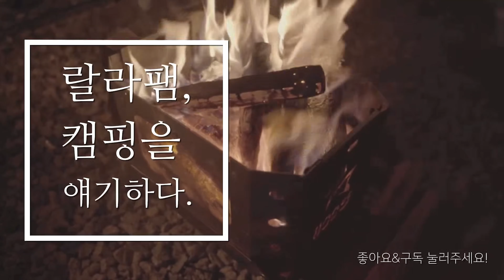드디어 화목난로가 생겼어요 / 불보기창이 무려 3개 / 가을캠핑 / 메세타 화목난로로 미리 준비하세요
날씨가 캠핑하기 딱! 좋은 날씨에요^^
이제 화목난로 개시 하기 참 좋은 계절이예요!
벽난로 감성의 불멍, 난방, 요리까지 이용  가능한 화목난로!

랄라패밀리의 생애 첫 화목난로, 감성 캠핑으로 행복한 시간 보내고 왔어요

📌 메세타 캠핑 스테인레스 화목난로 - 델타415

👉 제품 장점
1) 3면 불보기창: 2면의 넓은 통창과 앞문의 전면창
2) 가벼운 무게: 약 11kg
3) 펠릿 연소기 장착 가능
4) 뚜껑을 열고 직화 가능
5) 연통목을 상단, 후면 중 선택하여 설치할 수 있어 활용도가 뛰어남
6) 쉬운 이동을 위한 후면 손잡이
7) 양측면 공기조절구 에어커튼으로 그을음 최소화
8) 전면부 에어커튼(ㄷ자 절곡)
9) 두꺼운 상판(타 회사보다 두꺼움)
10) 서랍형 재받이
11) 상판에서 요리 가능

국산 브랜드의 착한 가격, 우수한 품질!
캠핑의 첫 화목난로는 메세타 추천합니다!!